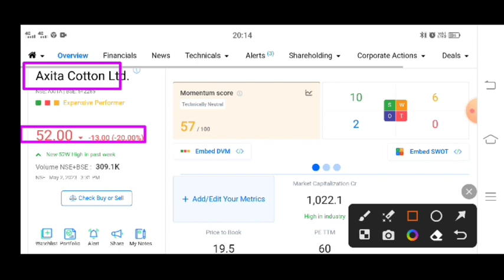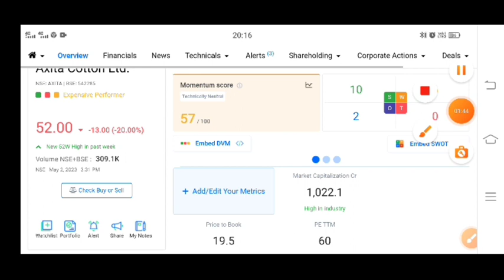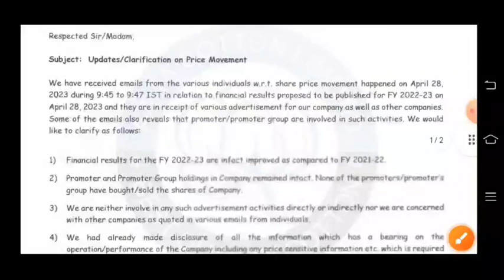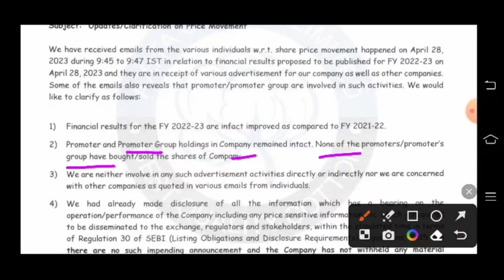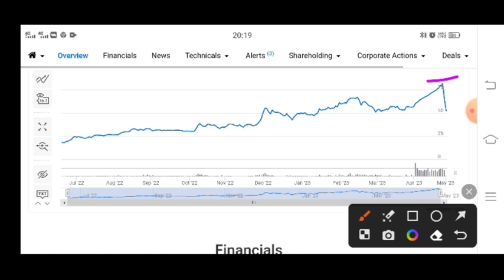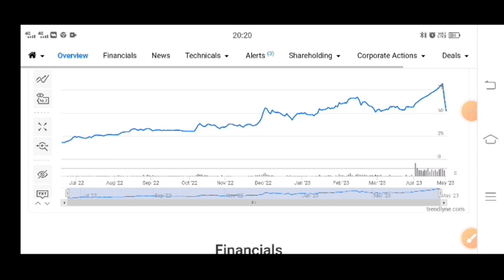Axita Cotton Ltd Share Latest News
Topic cover
Axita Cotton Share Complete Fundamental Analysis.
Axita Cotton Share Price Target 2023
Axita Cotton Share Breaking New Today.
Axita Cotton Share Stock Split Latest News Today.
Axita Cotton Share Stock Split Record Date 21 Oct. 2022.
Axita Cotton Share Stock Slit Ratio 1:10
Axita Cotton Share 1 Year Return 700%.
Axita Cotton Share Latest News Today.
Axita Cotton Share Latest Bonus News Today.
Axita Cotton Share price
Axita Cotton Share news
Axita Cotton Share news today
Axita Cotton Share analysis